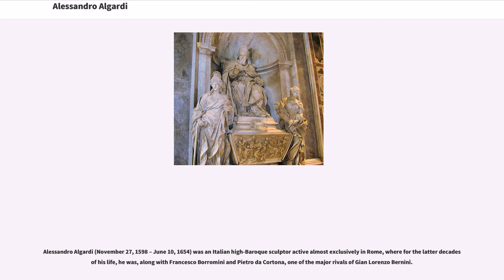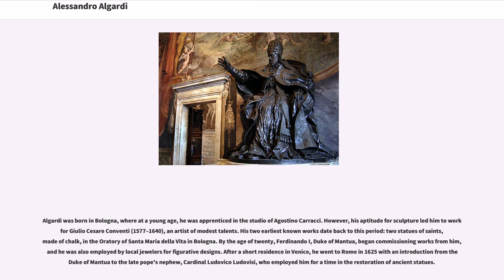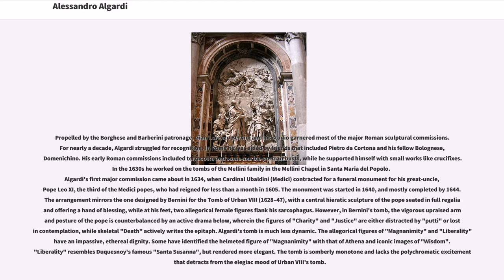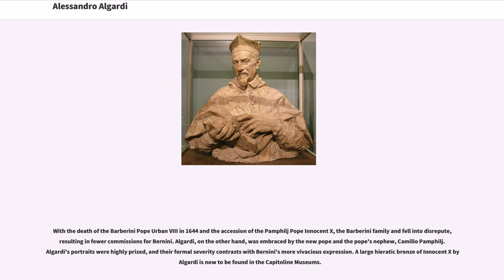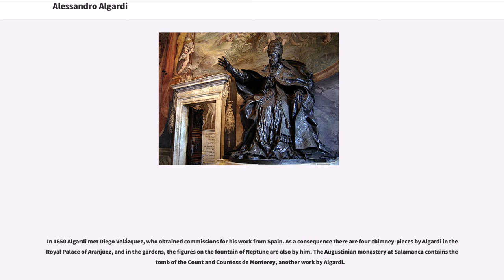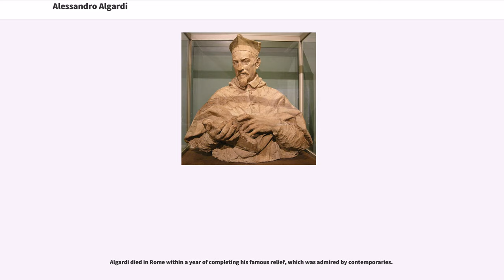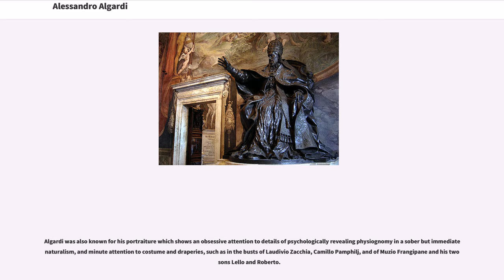Alessandro Algardi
Alessandro Algardi (November 27, 1598 – June 10, 1654) was an Italian high-Baroque sculptor active almost exclusively in Rome, where for the latter decades of his life, he was, along with Francesco Borromini and Pietro da Cortona, one of the major rivals of Gian Lorenzo Bernini.

Algardi was born in Bologna, where at a young age, he was apprenticed in the studio of Agostino Carracci. However, his aptitude for sculpture led him to work for Giulio Cesare Conventi (1577–1640), an artist of modest talents. His two earliest known works date back to this period: two statues of saints, made of chalk, in the Oratory of Santa Maria della Vita in Bologna. By the age of twenty, Ferdinando I, Duke of Mantua, began commissioning works from him, and he was also employed by local jewelers for figurative designs. After a short residence in Venice, he went to Rome in 1625 with an introduction from the Duke of Mantua to the late pope's nephew, Cardinal Ludovico Ludovisi, who employed him for a time in the restoration of ancient statues.

Propelled by the Borghese and Barberini patronage, Gian Lorenzo Bernini and his studio garnered most of the major Roman sculptural commissions. For nearly a decade, Algardi struggled for recognition. In Rome he was aided by friends that included Pietro da Cortona and his fellow Bolognese, Domenichino. His early Roman commissions included terracotta and some marble portrait busts, while he supported himself with small works like crucifixes. In the 1630s he worked on the tombs of the Mellini family in the Mellini Chapel in Santa Maria del Popolo.
Algardi's first major commission came about in 1634, when Cardinal Ubaldini (Medici) contracted for a funeral monument for his great-uncle, Pope Leo XI, the third of the Medici popes, who had reigned for less than a month in 1605. The monument was started in 1640, and mostly completed by 1644. The arra...